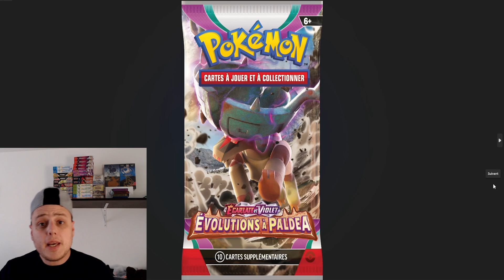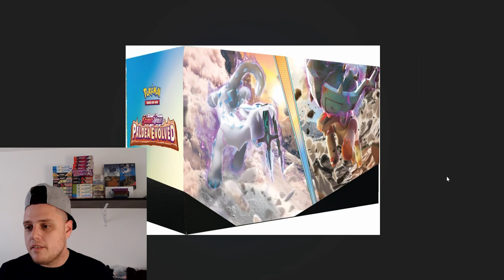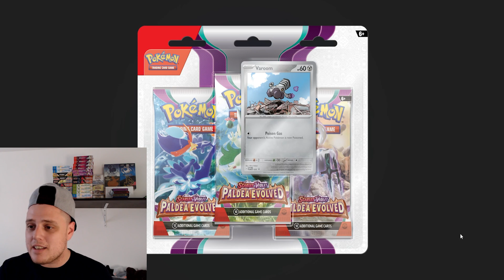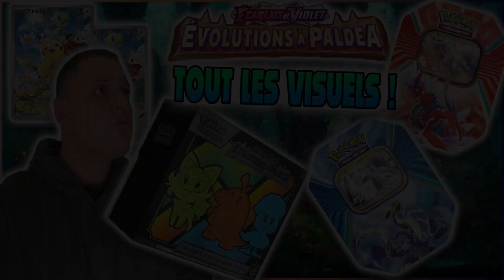TOUS LES VISUELS DE EV2: EVOLUTION A PALDEA ONT LEAK DECOUVRONS CELA ENSEMBLE !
Hola hola ! Aujourd'hui on découvre TOUT les produits de la série numéro 2 de Pokémon écarlate et violet ! tripack etb booster Display, Build, tout y est ! J'ai déjà hâte d'en savoir plus sur cette série !